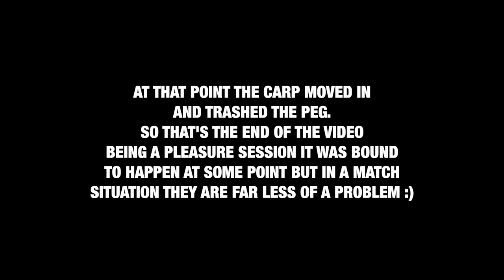Summer Skimmer Fishing | Rich Chapman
Rich is back at Birch house showing how he has been framing in a load of silver fish matches. Looking at the small changes which make a big difference to results!